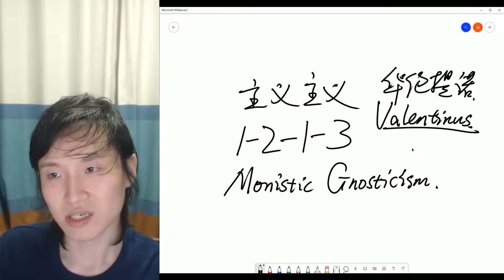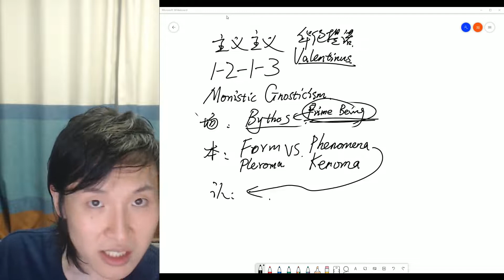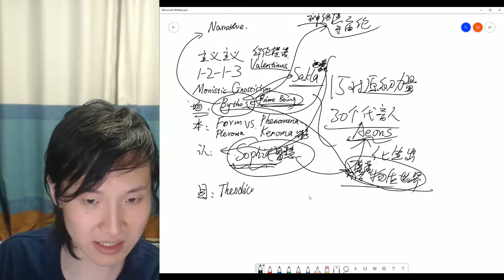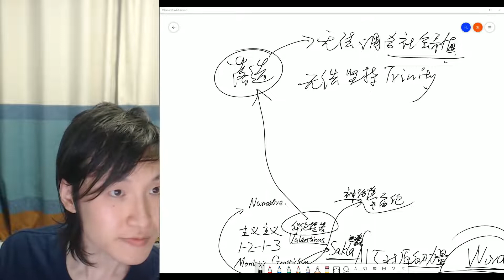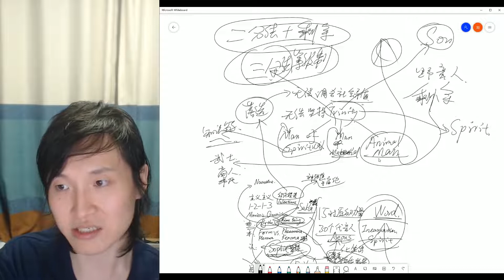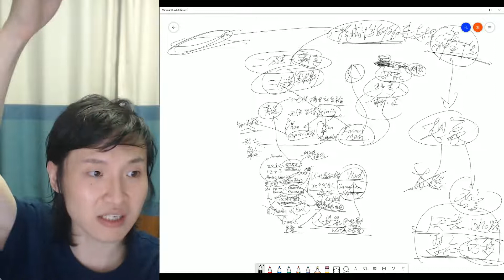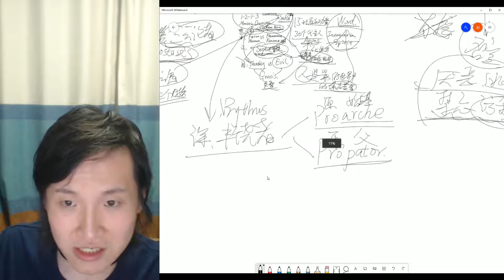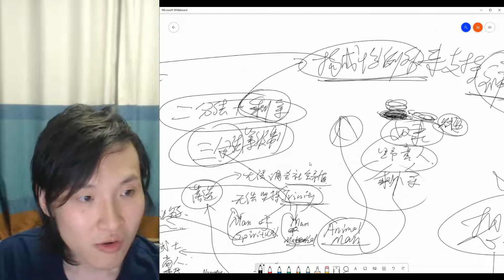【主义主义】自以为是“鹤立鸡群”的哲学：一元论诺斯替主义（1 2 1 3）——看华伦提诺是如何剑走偏锋另辟蹊径却终究功亏一篑的 P1 2021 06 03 23 55 24